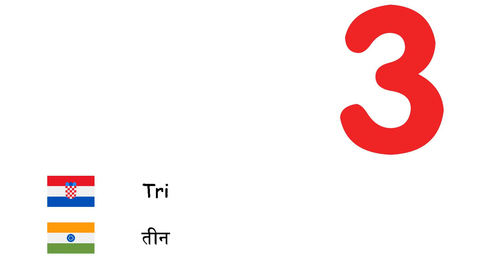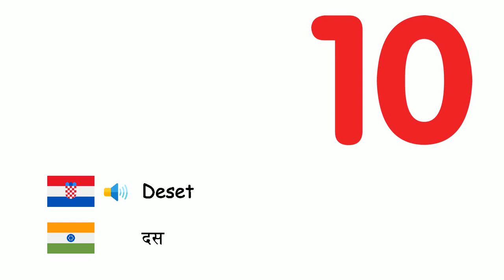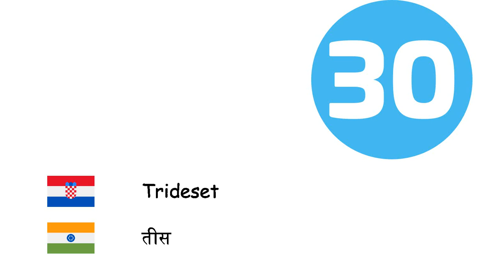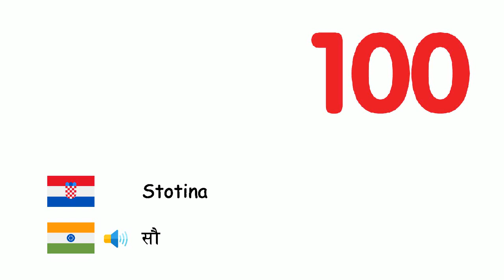Brojke (Hindski jezik) (hr-hi)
Fone TV
hr-hi-4
संख्याएँ (हिन्दी)
Nula - शून्य
Jedan - एक
Dva - दो
Tri - तीन
četiri - चार
Pet - पांच
Šest - छह
sedam - सात
Osam - आठ
Devet - नौ
Deset - दस
Jedanaest - ग्यारह
Dvanaest - बारह
Trinaest - तेरह
Četrnaest - चौदह
Petnaest - पंद्रह
Šesnaest - सोलह
Sedamnaest - सत्रह
Osamnaest - अठारह
Devetnaest - उन्नीस
Dvadeset - बीस
Trideset - तीस
Četrdeset - चालीस
Pedeset - पचास
Šezdeset - साठ
Sedamdeset - सत्तर
Osamdeset - अस्सी
Devedeset - नब्बे
Stotina - सौ
Tisuću - हज़ार
milijun - दस लाख
milijarda - एक अरब